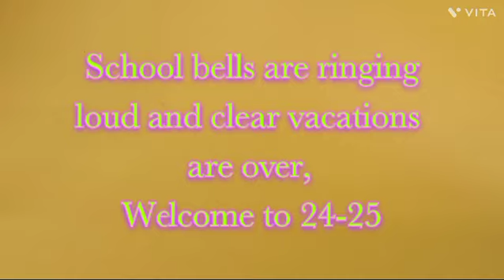1st Assembly June 2024-25